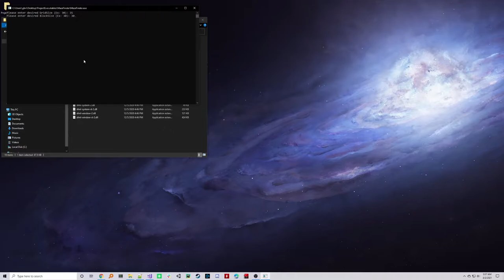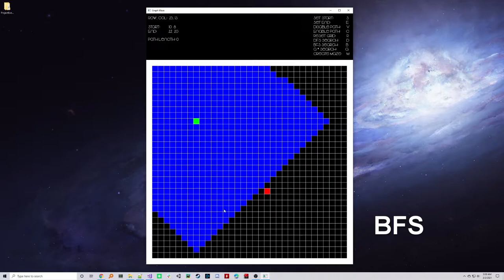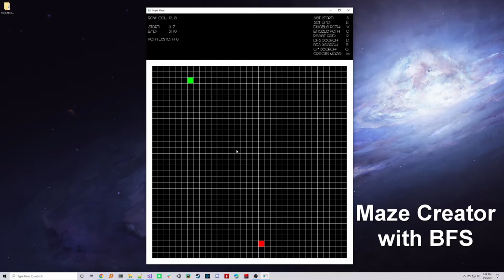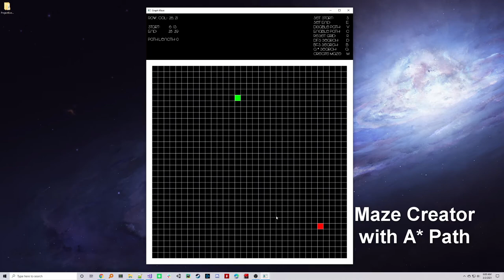Maze Finder Demo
C++ Project
-Creates Mazes
-Can do various search methods (DFS, BFS, A *)